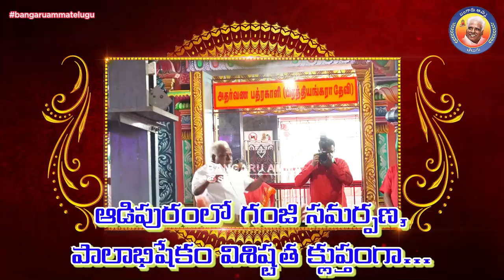ఆడిపురంలో గంజి సమర్పణ,పాలాభిషేకం విశిష్టత క్లుప్తంగా...